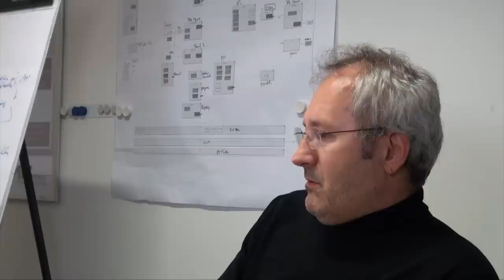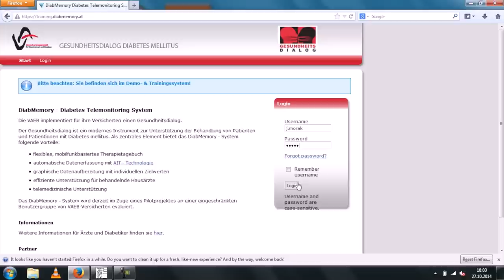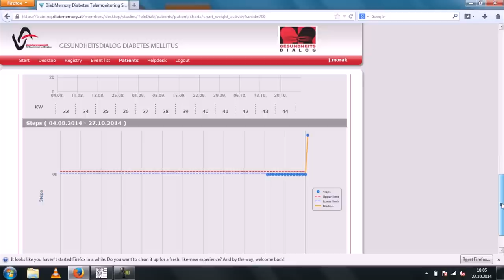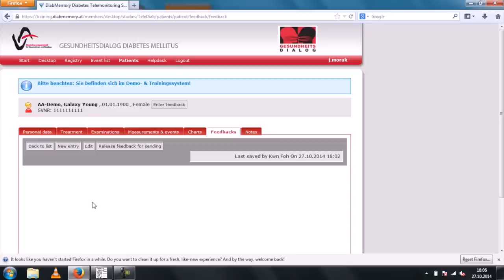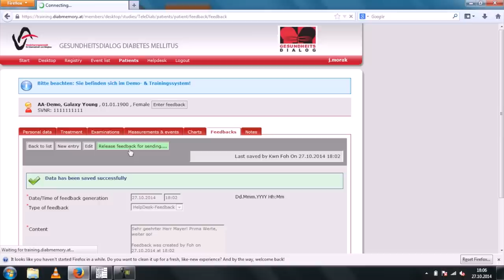[GADI] Das heutige Gesundheitssystem - Günter Schreier